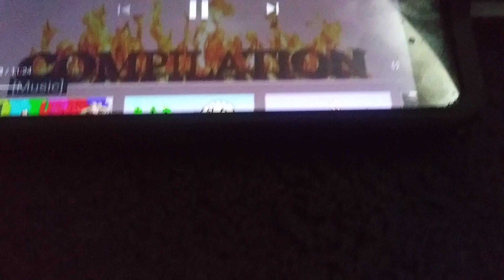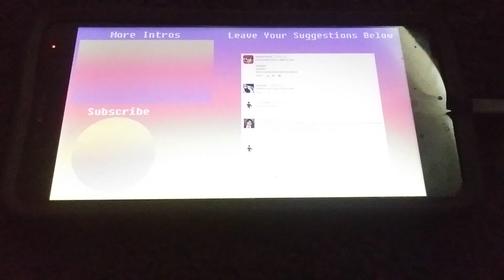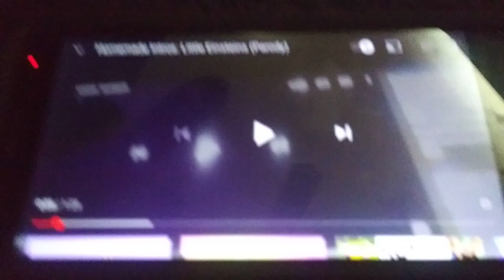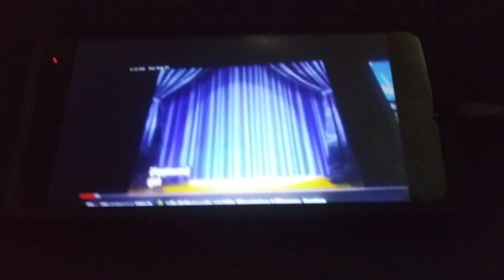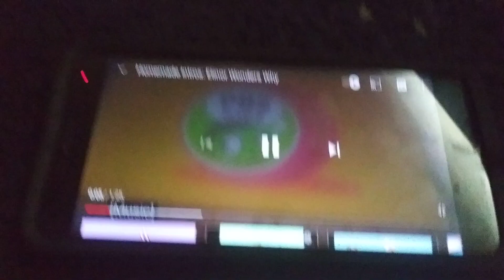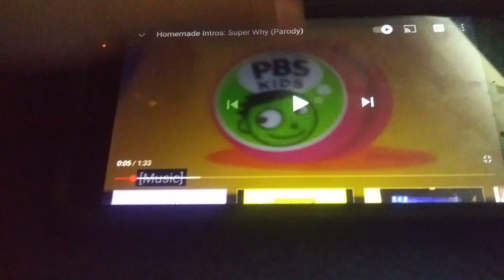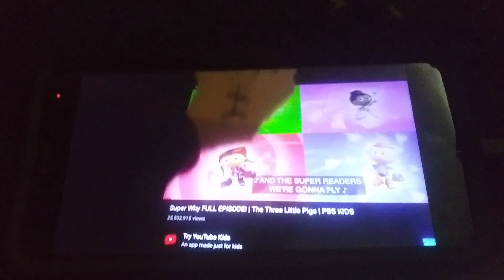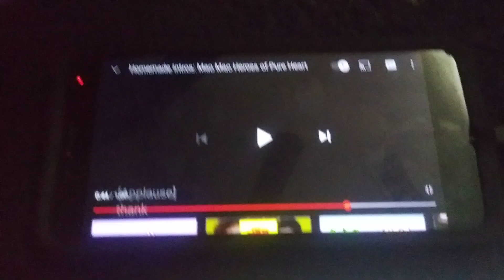9 minutes of horribly animated tv intros